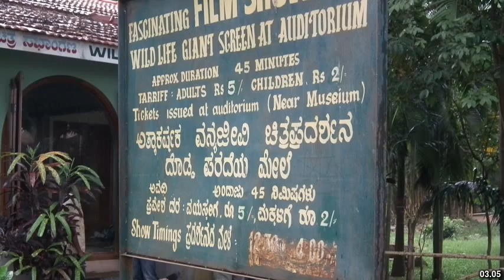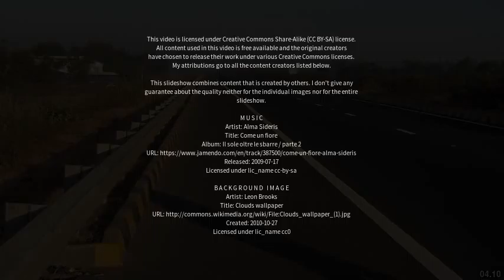Best places to visit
Best places to visit - Nelamangala (India) Best places to visit - Slideshows from all over the world - City trips, nature pictures, etc.